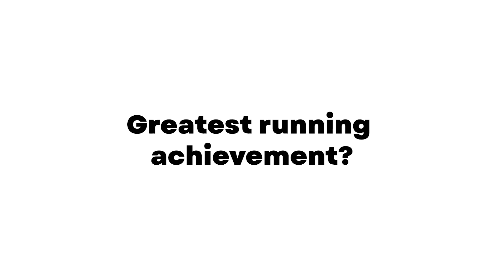iTAB Star Aime Perrin: My Disney running journey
For Aime Perrin a family trip to Disneyland and the discovery of the runDisney events sparked a new passion for running. She started out with Couch 2 5K in 2017 and three years later in 2020 she took on the runDisney Dopey Challenge, completing a 5k, 10k, Half Marathon & Marathon over just one weekend.